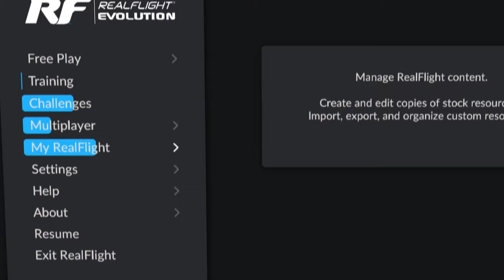RealFlight Evolution RC Flight Simulator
for more information on the RealFlight Evolution RC Flight Simulator.

For more than two decades, RealFlight® has been the #1 RC flight simulator in the world! It's the absolute best tool new RC pilots can use when learning how to fly. It also makes it possible for experienced RC pilots to practice new maneuvers and hone their skills so they can become even better pilots. Plus, it’s the best way to “try” new Horizon Hobby and other models before you buy them!

With more than 300 different aircraft to fly — including airplanes, helicopters, drones, and more — at over 75 different flying sites, plus the ability to edit and add aircraft and sites, there’s an almost infinite number of flying options available. Add in Virtual Flight Instructor lessons, game-like challenges, multiplayer options so you can fly and compete with other pilots online, compatibility with VR headsets, and many, many more features, and you have everything you need to succeed at the field — because you can “fly” on a desktop at home, or on a laptop just about anywhere else!

RealFlight Evolution “evolves” the world’s most popular RC flight sim with a fresh and modern user interface, adds the main flying site from Triple Tree Aerodrome – home of the world-famous “Joe Nall” and other events – plus dozens of other 3D fields and PhotoFields. It also adds more than a dozen of the newest and most popular aircraft from E-flite®, HobbyZone®, Hangar 9® and Blade®, and more than 100 additional aircraft models. Best of all, it also gives you access to new models and fields that will be released quarterly (starting in early 2023) for purchase à la carte, in money-saving content packs, or with yearly season passes!

That access to new models and fields comes as a result of RealFlight Evolution being delivered exclusively via Steam® – the world’s largest digital distribution platform for PC games and simulators. Steam eliminates the need to use DVDs and compatible drives for installation, provides seamless and automatic software updates, and even allows you to install RF Evolution on multiple PCs using the Steam Client and your account. There’s no serial number to lose over time and it’s easier than ever to add RealFlight to additional PCs in the future!

RF Evolution runs on a wide variety of PCs (Personal Computers) from low-cost laptops to “gaming” desktops running Windows® 8, 10 or 11. It's available as software only, or with the Spektrum™ InterLink® DX Simulator Controller – which connects directly to a USB port for easy plug-and-play use – that’s modeled after Spektrum transmitters including all standard switch locations and functions so it works just like your favorite radio! Or you can use the WS2000 USB Dongle (SPMWS2000, sold separately) with a compatible Spektrum 2.4GHz transmitter, like the DXS transmitter included with many of the most popular Ready-To-Fly (RTF) trainer aircraft, for wireless operation. It’s even compatible with direct USB connection to Spektrum NX6, NX8, NX10 and other transmitters!